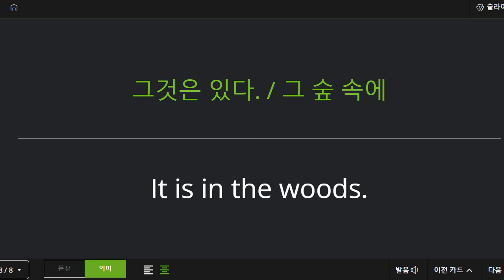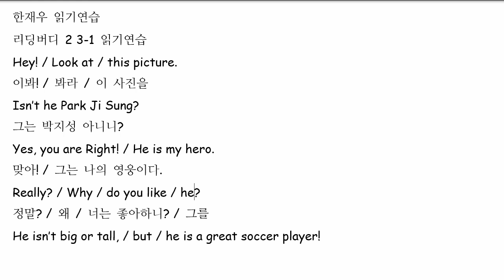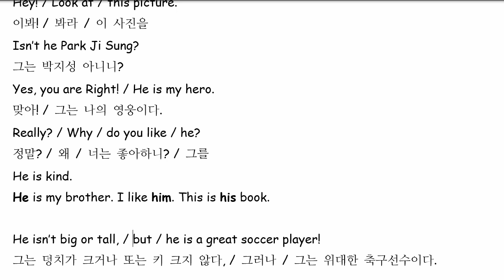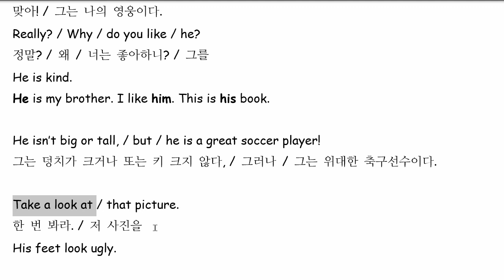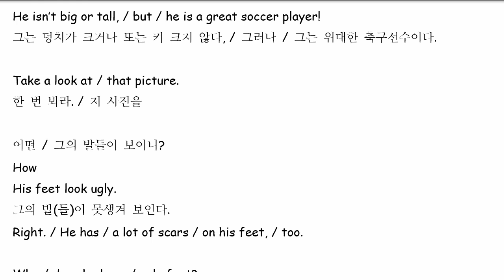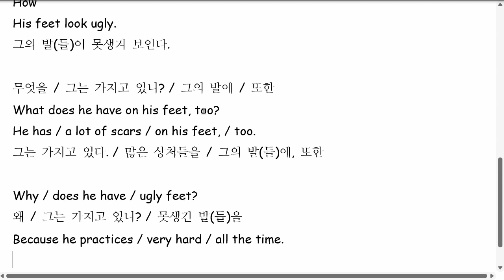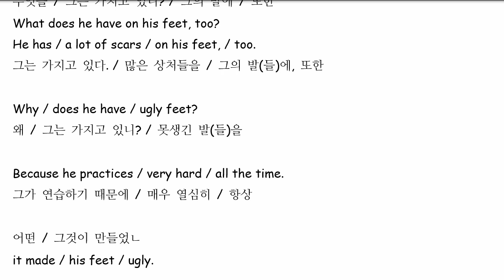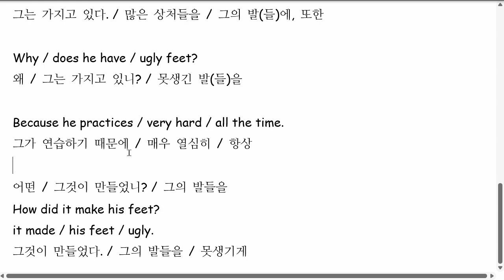한재우 2022 09 26 읽기연습 성취도 80 재점검 예정